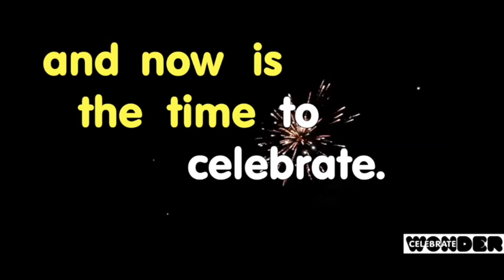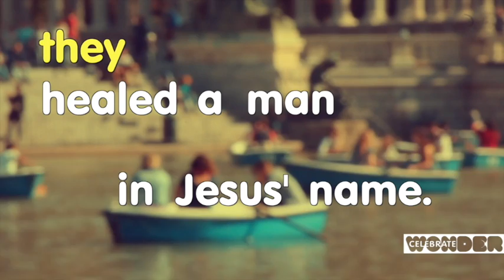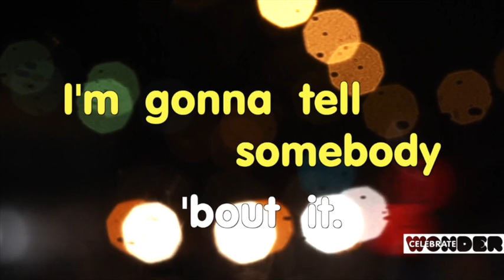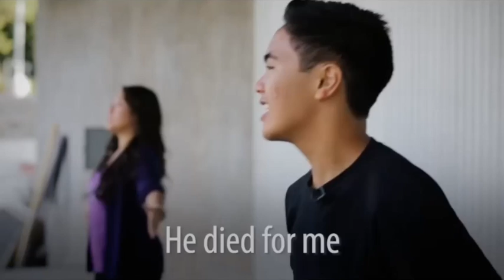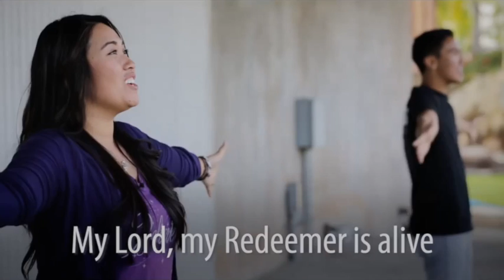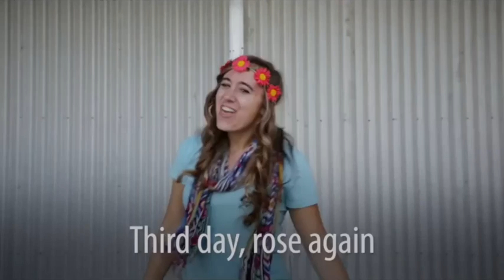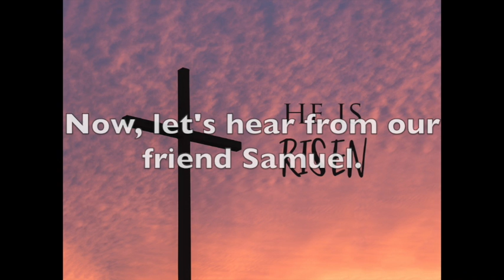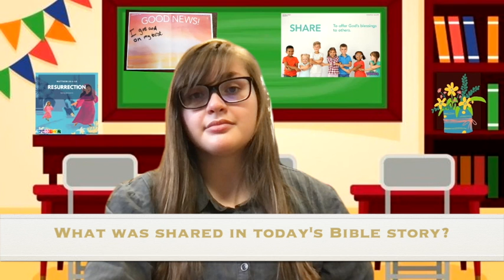Grace UMC, Celebrate Wonder April 4, 2021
Join Allison this EASTER Sunday as we come to the end of our Lenten season and discuss a special morning. In today’s story, women are the first to find the empty tomb. They do not come to anoint Jesus’ body, like in Mark; they come to see the tomb. Some argue this is because they heard Jesus’ teachings about his resurrection and wanted to see if God’s promise had been fulfilled. An angel appears. The angel insists that the women participate as faithful followers of Jesus and proclaim the resurrection message.

The women are called to go out and share the good news.  To understand the miracle of resurrection, we can start with wonder and amazement. The women came to the tomb and were surprised, confused, and amazed.